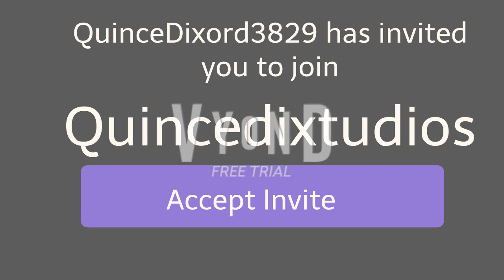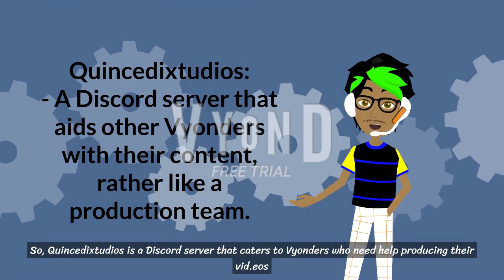Quincedixtudios - The New Production Team (Feel free to share) (READ DESCRIPTION)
I made this as a new way of making your Vyond videos since I know how tiresome it can be to do so, and there, as we all know, can also be usual and constant drama in this community at times. I'm crossing my fingers that it pans out well, and becomes popular someday soon. If you don't want to do so, that's totally fine with me! Please, to those who joined the server, don't cause drama, nor hack or raid the server in any way. I seriously don't want to recreate the whole server from square one if it gets hacked.

I also have a fun-time server as well. Here you go

I also created a poll on what new voices you want me to use for my Kung Fu Panda OC redesigns. Here it is

So, what are your thoughts on my two new servers?

And spread the hashtag